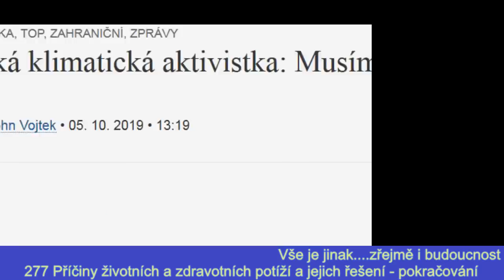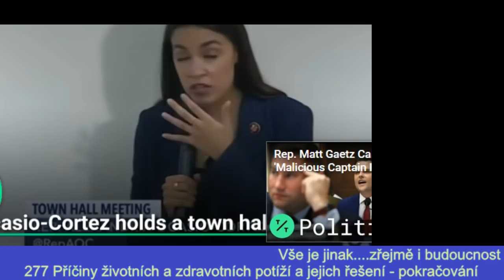2019 10 08 - M.Zelenka 277 Příčiny životních a zdravotních potíží a jejich řešení